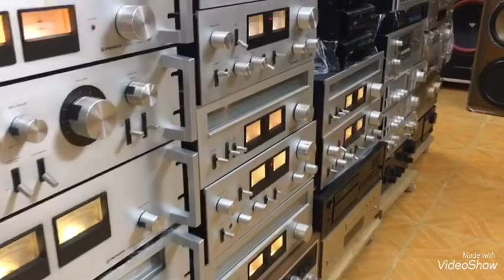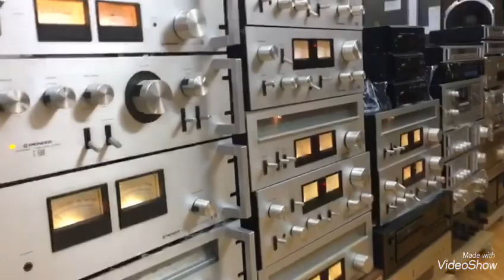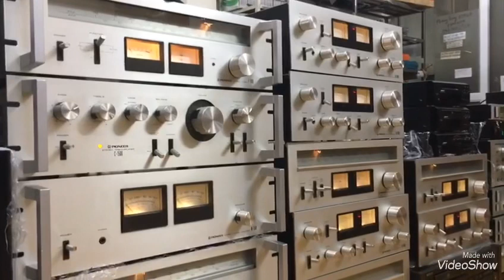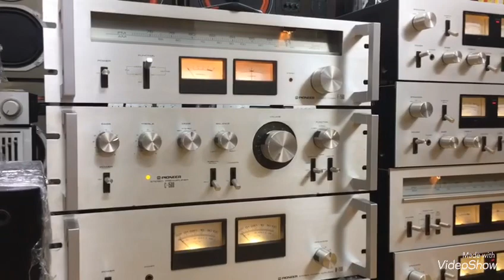Lô âm ly Nhật cuối cùng của năm Cũ đã về:Bình dân,kéo đẩy,âm ly đài size lớn Sansui9001 khủng long